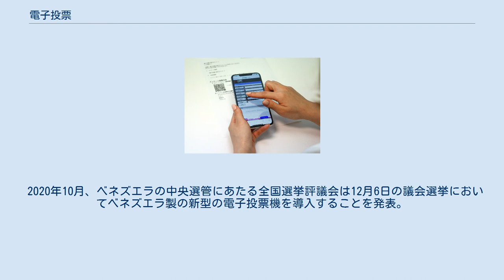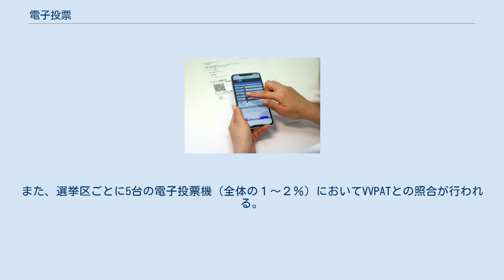電子投票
電子投票（でんしとうひょう）とは票を入れる行為を電子化した投票（方式）のこと、あるいはそのような投票を行うことをいう。
投票所における投票で電子機器を用いて行う投票のほか、インターネットなどのコンピュータネットワークを介しての投票などが含まれる。
 インターネット回線とスマートフォンを用いて自宅から投票を行う 電子投票といわれるものには以下のようなものがある。
 投票所でマークシートやパンチカードを用いて投票する方法（集計における電子投票） 投票所で電子機器のタッチパネルや押しボタンを押して投票する方法（投票行為に関する電子投票） インターネットを用いて遠隔地から投票する方法（ネットワークを利用する電子投票） また投票がなされる対象に着目して公職に関わる選挙、株主総会など法律に沿った決議、私的団体における内部規律方法としての決議、その他のアンケートなどに分類できる。
それぞれ記名投票であるかどうか、投票者が限定されているかどうかなどに違いがある。
 現在、日本の公職選挙で用いられることがある電子投票は上記の投票行為における電子投票だけであり、条例を定めた地方自治体の選挙において採用された例があった。
これを規律する関連法規は「地方公共団体の議会の議員及び長の選挙に係る電磁的記録式投票機を用いて行う投票方法等の特例に関する法律」（いわゆる電子投票法）である。
 日本における株主総会での議決権行使については、2002年の商法改正により、インターネット投票を導入できるようになった。
 以下では、公職選挙での投票行為に関する電子投票について説明する。
 2002年に電子投票の実験が行われ、2005年の地方議会議員選挙において正式に電子投票が採用された。
その後、2007年の国会議員選挙ではインターネットを介した電子投票も実施され、さらには2009年6月の欧州議会議員選挙においてもインターネットを介した電子投票が実施されている。
またインターネット投票の危険性として指摘されている投票の強要や買収に対する「安全弁」として、一度電子投票を行った場合でも、投票受付期間中であれば、投票を変更することも可能となっている。
 中央選挙管理委員会が1999年にボタン式の電子投票機を開発、2001年にはタッチパネル式に改良した。
ただし、この時点では電子機器を選挙に使用することに対する不信が強かった上、与野党間でも対立があったため、実用化には至らなかった。
しかし、2002年末に韓国政府が策定した「e-コリア・グローバル　ビジョン2006」で、電子的手段を通じた市民の政策決定過程への参加促進が掲げられ、その具体的手段として電子投票実現が明記されたことにより、中央選挙管理委員会において電子投票システムの開発が進められ、2005年12月に電子投票システムを独自に開発した。
2006年以降、投票所での模擬投票、各政党の党首選挙や組合長選挙など500回以上の選挙で電子投票が行われたが、大統領選挙や総選挙では「時期尚早」として導入が見送られている。
 1974年に最初の直接記録電子投票機（DRE）が採用され，2000年アメリカ合衆国大統領選挙においてそれまで主流だったパンチカード方式による集計誤りが大きな問題となったことから電子投票の普及が大きく進んだが、電子記録は改ざんやハッキングの危険性があることから、2020年アメリカ合衆国大統領選挙においても24%の自治体が採用するに留まる。
 それ以外の自治体ではマークシート式の自書式投票用紙およびアクセシビリティ向上のために投票用紙マーキングデバイス（BMD）と呼ばれる投票機（タッチパネルで候補者を選択するとマーキングされた紙の投票用紙が印刷される）が採用されており、ジョージア州など一部の自治体では障害の有無に関わらず、すべての有権者がBMDを使用することができる。
 1994年の選挙において有権者の一人が投票所より投票用紙を持ち帰り、特定候補に「○」をつけ、次の有権者がその用紙を投票し、また投票用紙を持ち帰る連鎖方式の違反事件があったことから電子投票が導入され、国の一括発注によりすべての投票所で電子投票が実施されている。
その後、電子投票機に脆弱性があることが判明したことから憲法が改正され、電子投票とともに紙の投票用紙が印刷されるハイブリッド方式となった。
 アルゼンチンの地方選挙では2009年にサルタ州で導入された電子投票用紙が普及している。
有権者が投票用紙を投票印刷機に挿入しタッチパネルで候補者を決定すると、投票用紙に内蔵...